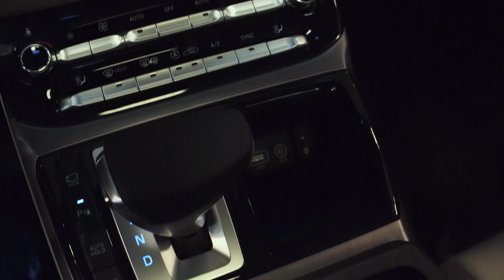Autonation Hyundai of Columbus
Genesis G80 and G90 in Columbus Georgia